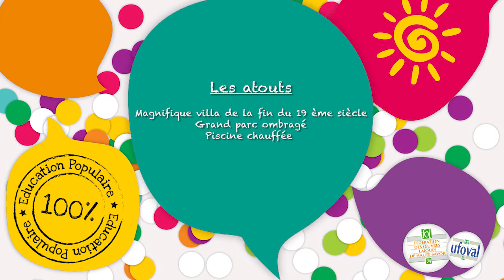Visite virtuelle - Les Colombes